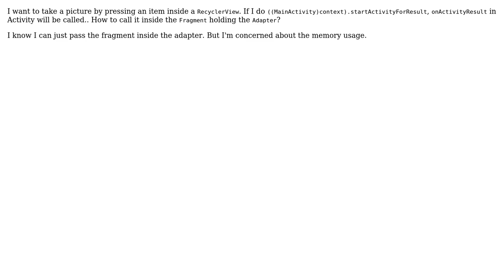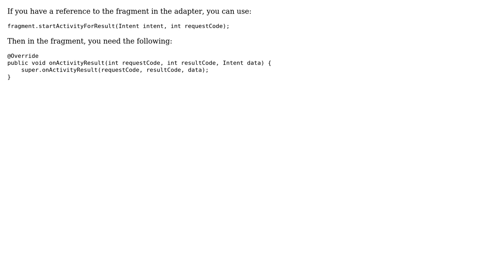Android - startActivityForResult() from a RecyclerViewAdapter inside a Fragment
With thanks & praise to God, and with thanks to the many people who have made this project possible! | Content (except music & images) licensed under CC BY-SA | Music | Images & others | With thanks to user stefana user Kevin Murvie and the Stack Exchange Network Trademarks are property of their respective owners. You are responsible for your own actions.